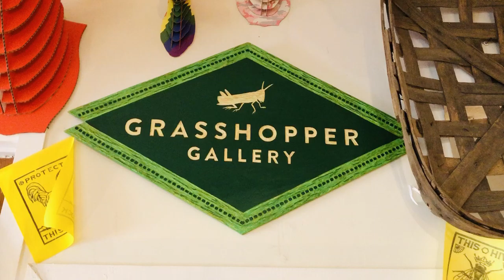Kelly McQuain's Work, Grasshopper Gallery, 2020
Artist: Kelly McQuain. A tour of artworks on display the summer of 2020 at Grasshopper Gallery.